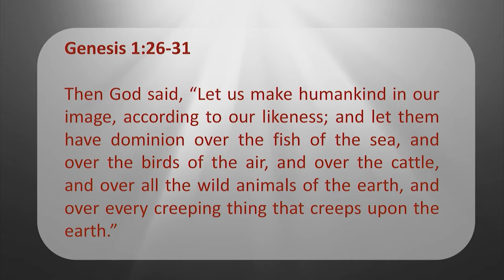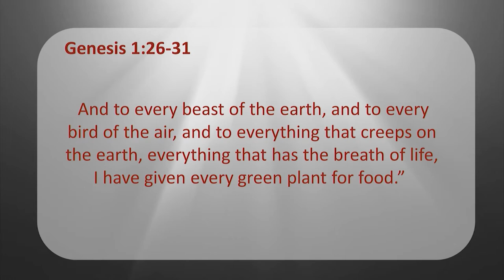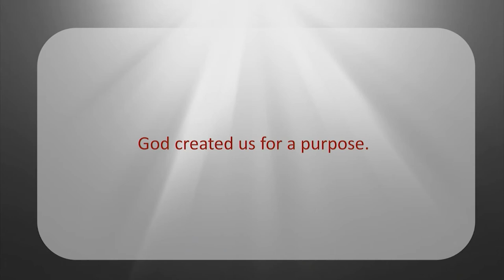Find Your Identity: Who God Says You Are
Who does God say you are? Listen to Rev. Ben Crismon's message about finding your identity in God.